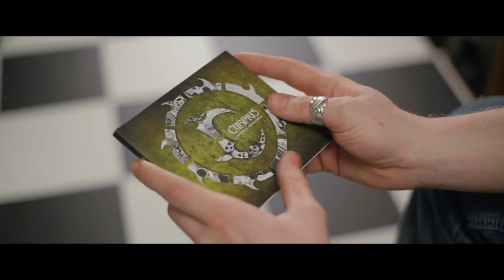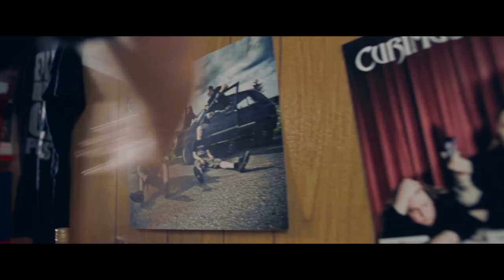CURIMUS - Reincarnation (official music video)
Buy Artificial Revolution

Producer: Curimus

Starring (in order of appearance): Onni Kaskinen, Jukka-Pekka Kylmäniemi, Anton Froloff, Claudia Hidvégi

Director & Cinematographer: Esa Jussila

Editor and Color grader: Artturi Rostén

Reincarnation, taken from the album "Artificial Revolution" (Freezing Penguing / Svart Records, 2014)

Produced by Tom Gardiner and Curimus

Co-produced, recorded & mixed by Daniel Rantanen at JR Audio Studios

Drums recorded by Daniel Rantanen at Electric Fox Studios/Gallopy Sounds | Assisted by Teemu Laukkanen

Vocals recorded by Janne Lukka at Studio Disharmony

Mastered by Mika Jussila at Finnvox